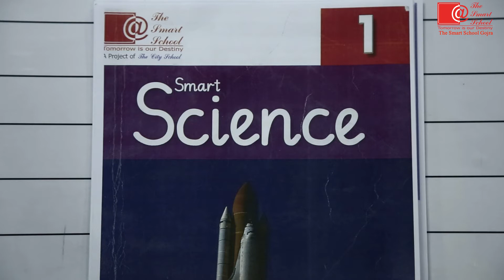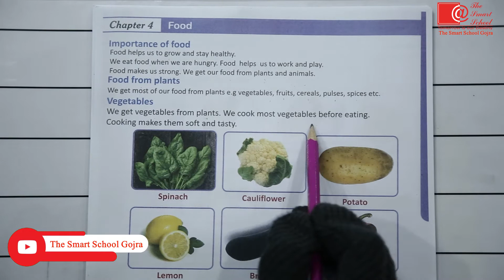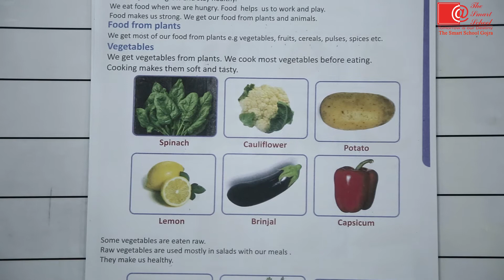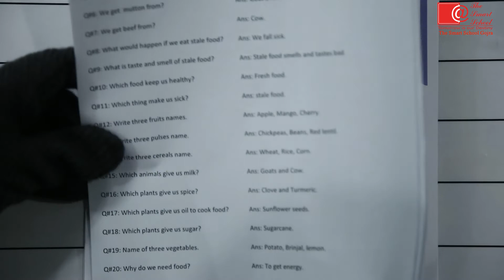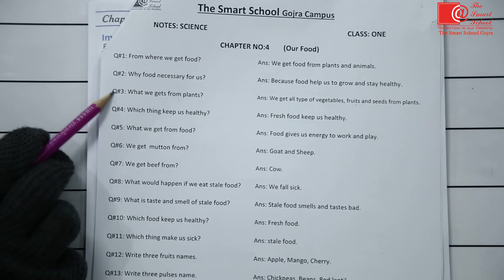Class 1 Science Chapter no 4 Food || Smart Syllabus || The Smart School Gojra